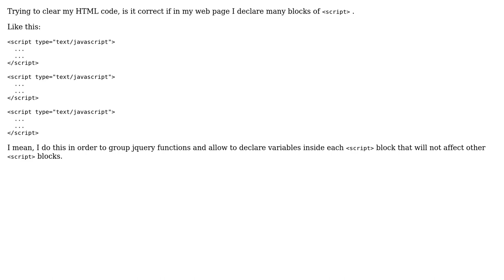Software Engineering: Declaring many times: script type="text/javascript"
With thanks & praise to God, and with thanks to the many people who have made this project possible! | Content (except music & images) licensed under CC BY-SA | Music | Images & others | With thanks to user Eric King user Delmonte and the Stack Exchange Network Trademarks are property of their respective owners. You are responsible for your own actions.